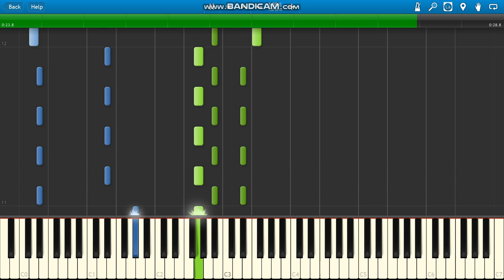One Republic Apologize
One Republic Apologize piano.